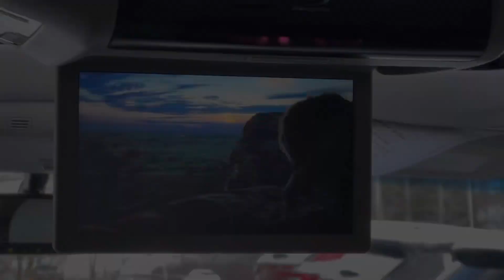2014 Toyota Sequoia Platinum, Brian the Lion’s Pick of the Day